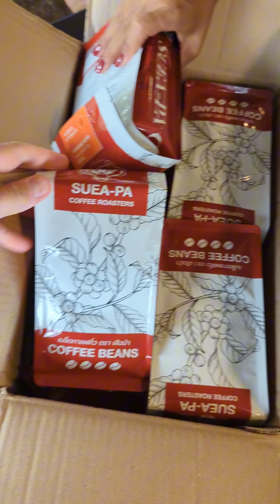Unser Surf Beach Cafe in Najomtien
Wie der Hase bei uns am Café läuft